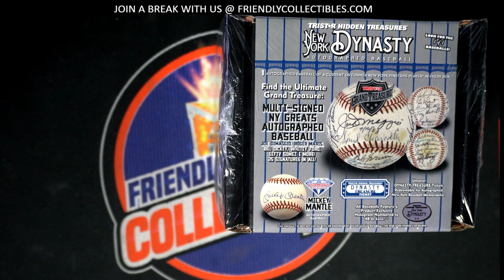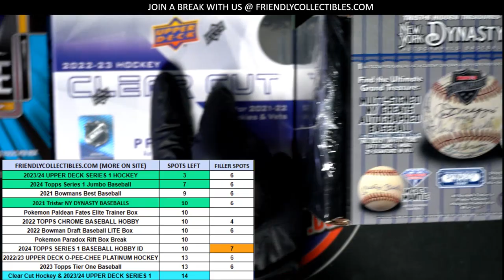2021 TRISTAR NEW YORK DYNASTY Autographed Baseballs RACE FOR SPOTS ID TRINYDYN113